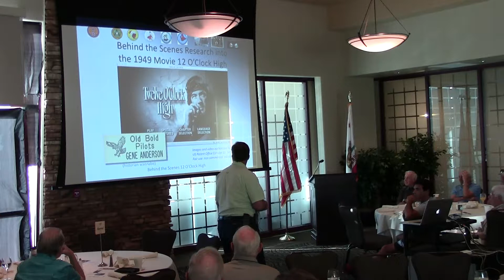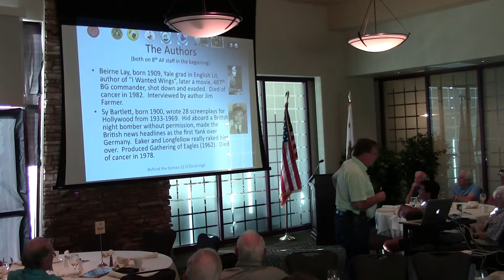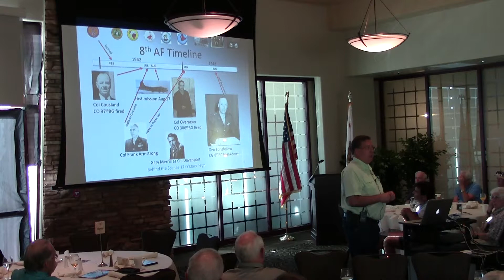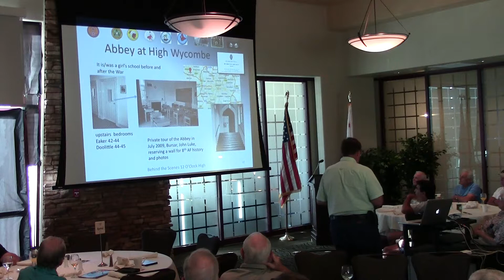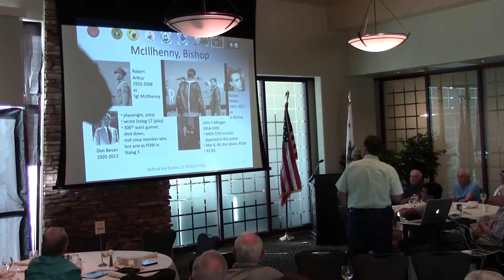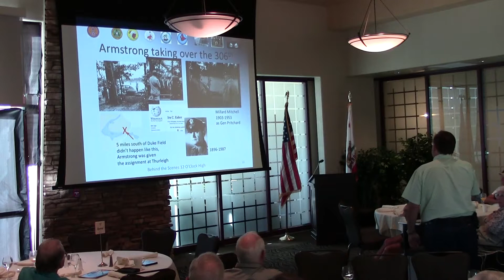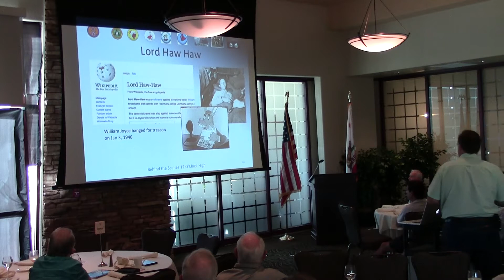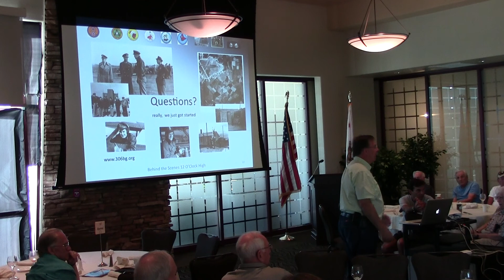Gene Anderson - “Behind the movies: The making of 12 O’Clock High”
Professor Gene Anderson spoke at the August, 2014 meeting of the Old Bold Pilots in Palm Desert, California.